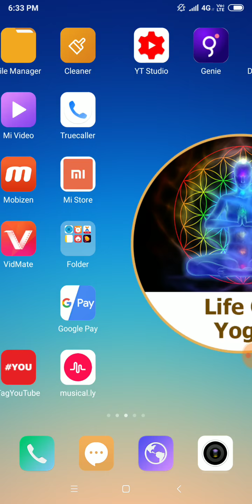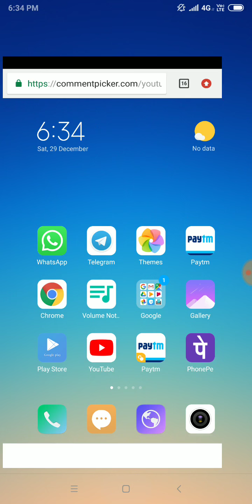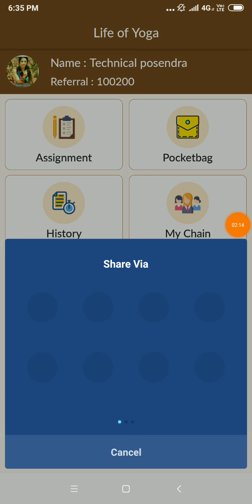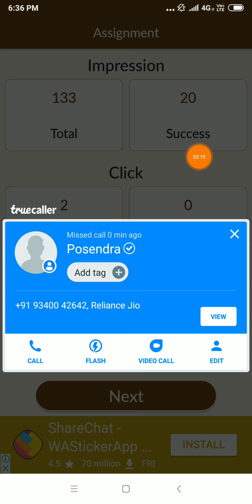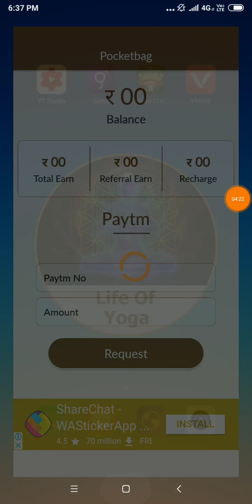2 Mintue ₹30 PayTM Cash New app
PayTM Cash Earn New App 2019 Best Earning App